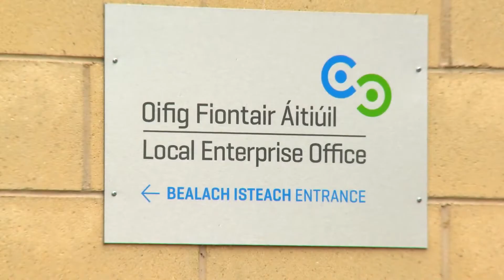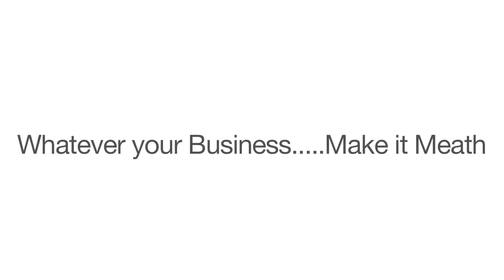Business supports in Meath are ‘fantastic’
The business support services in Meath have been praised in a new promotional video, which encourages Meath diaspora to consider returning home to set up a business.
Angela McCarthy of KDM Games spoke highly of the supports offered by Meath Local Enterprise Office when she was setting up her company. “From day one when I walked through the door their support, guidance and mentoring has been just fantastic,” she added, encouraging others to consider Meath as a business location.